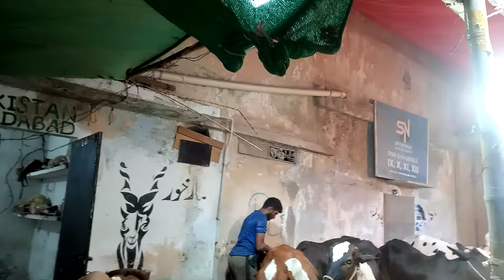Qurbani ke Khubsurat janvaron ke liye Salman se Raabta Karen03028922062